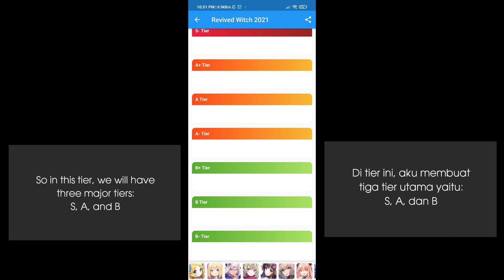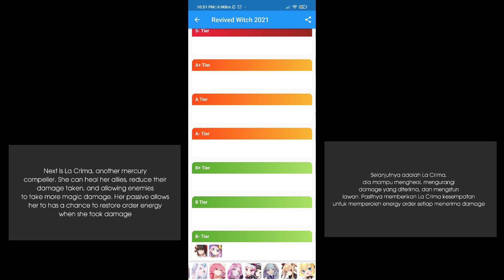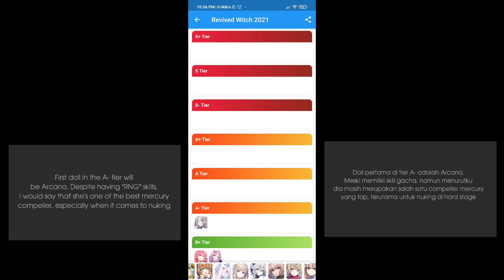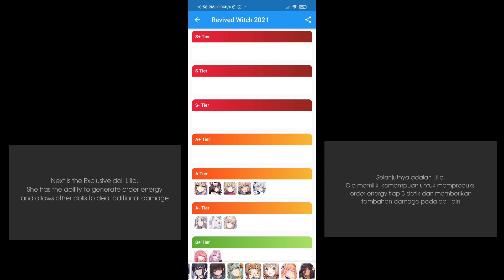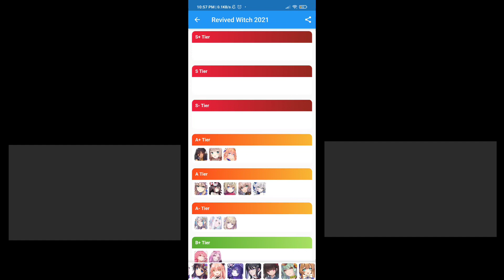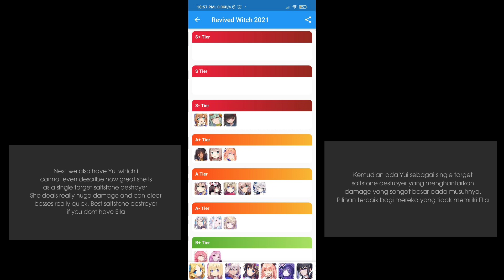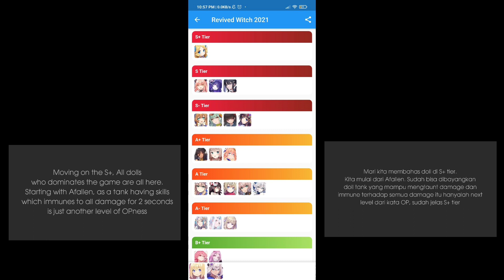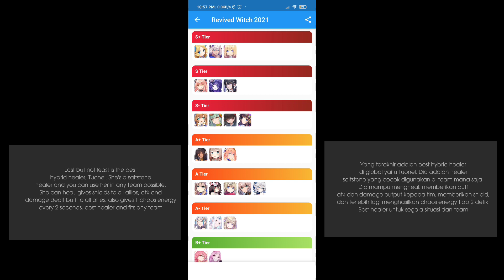Revived Witch December 2021 - January 2022 Tierlist! - Revived Witch Global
Join my Guild! ID: 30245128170